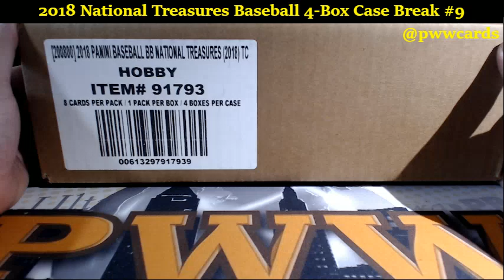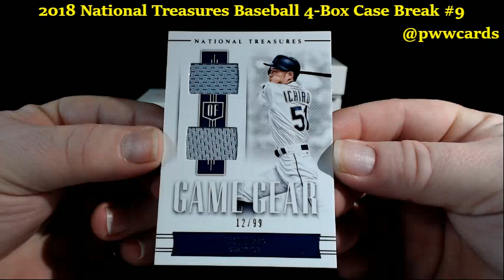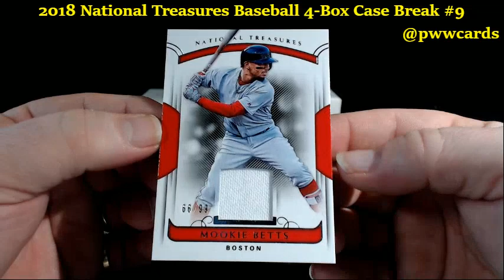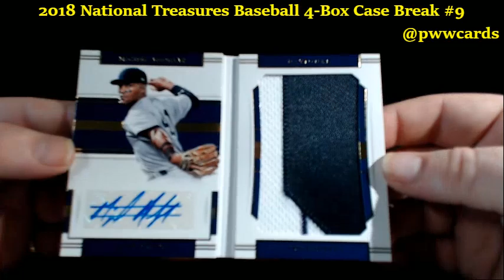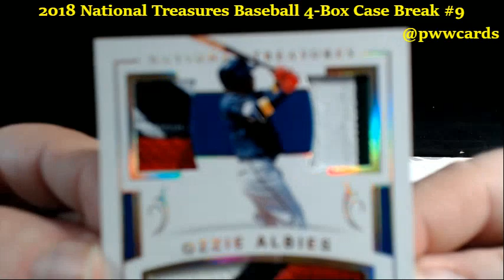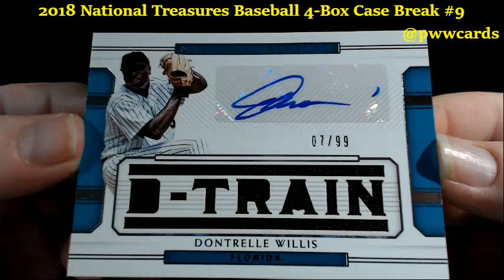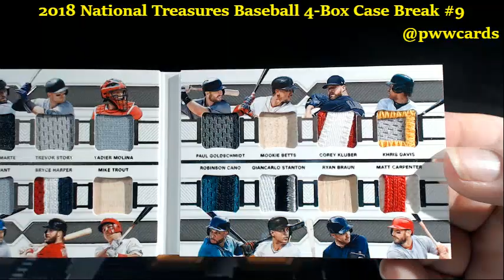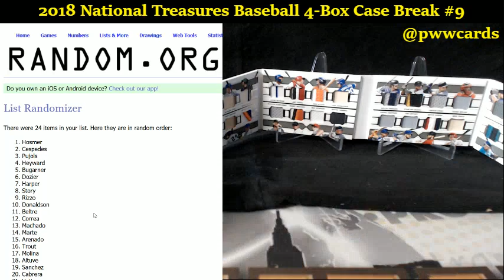2018 National Treasures Baseball Case Break #9 Part 1 of 2